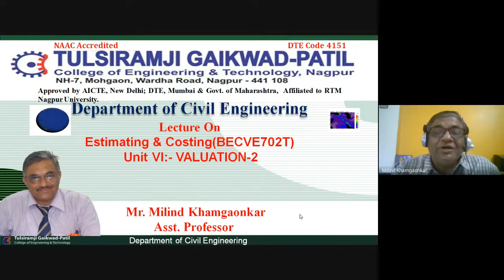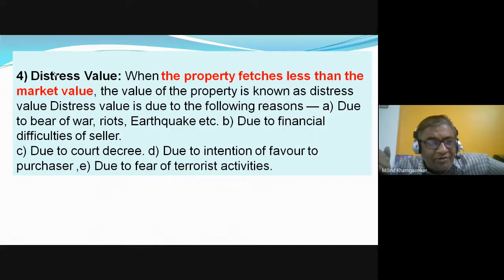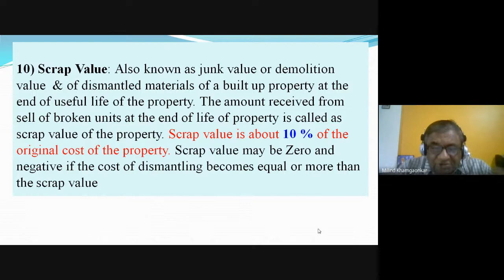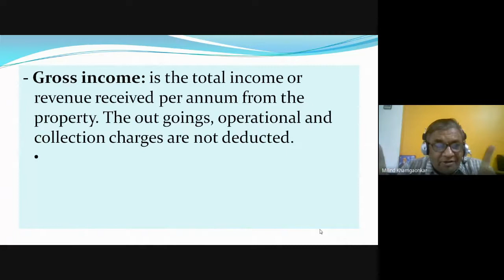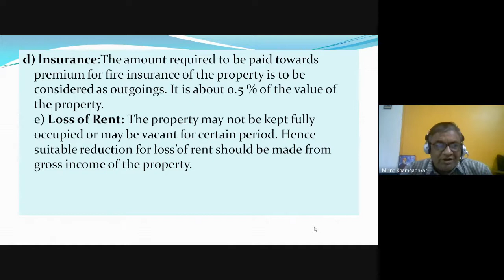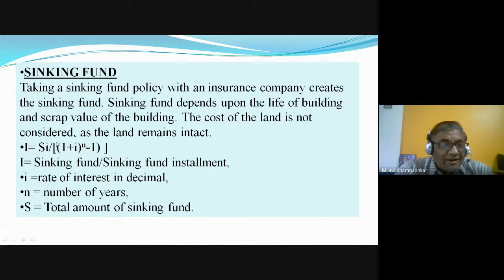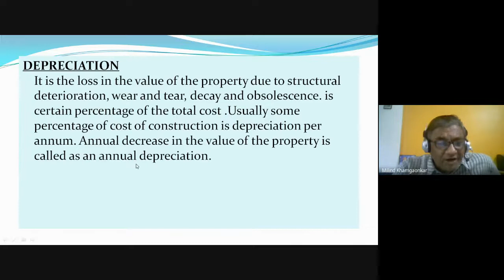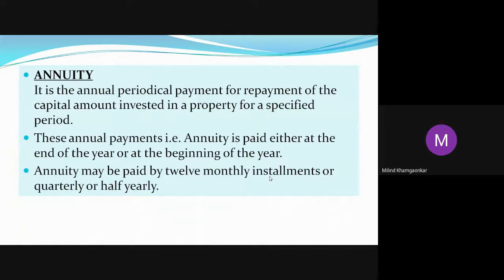Estimating & Costing: Concepts of Various values, Sinking fund, Depreciation by Mr. M. Khamgaonkar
Estimating & Costing: Understanding concepts of Various values, Sinking fund, Depreciation etc wrt Property Valuation by Mr. Milind Khamgaonkar (Asst. Professor, Civil Engineering Department, Tulsiramji Gaikwad-Patil College of Engineering and Technology)